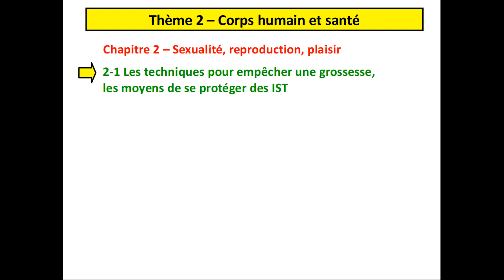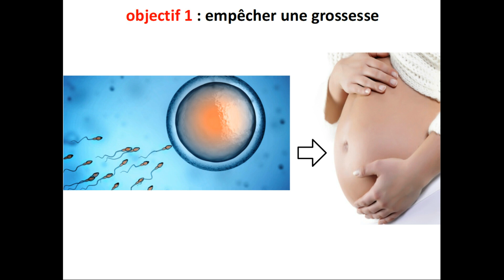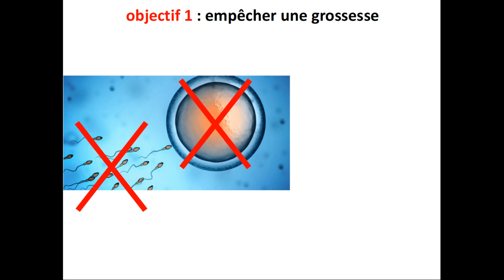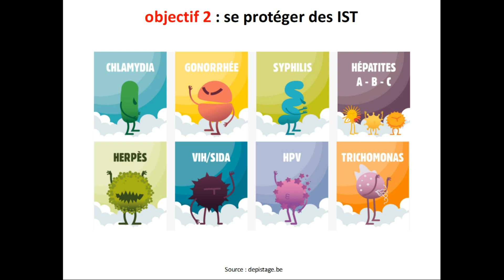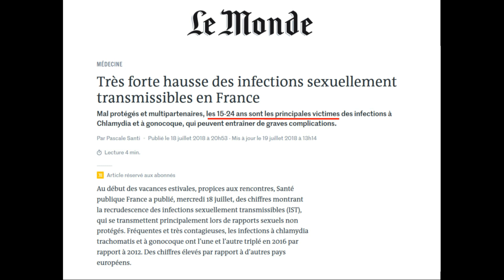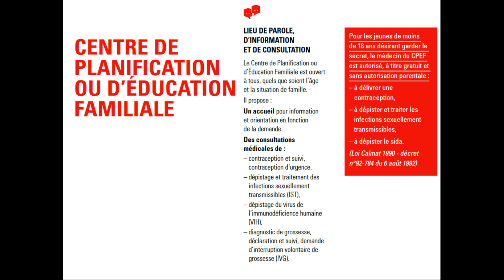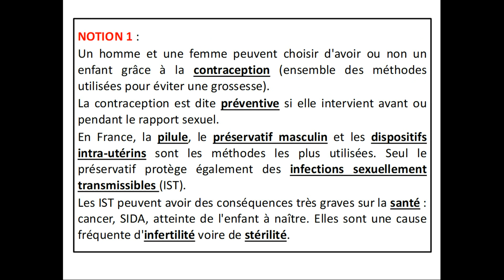SVT 2nde | choisir sa contraception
NIVEAU SECONDE
Thème "corps humain et santé"
Chapitre 2 - Sexualité, reproduction, plaisir
2-1 - Choisir sa contraception

Quelques informations sur les techniques pour empêcher une grossesse et les moyens de se protéger des infections sexuellement transmissibles (IST). Évocation de quelques ressources : sites Internet et CPEF (centres de planification ou d'éducation familiale). Ne pas oublier non plus, au sein des établissements scolaires, le personnel médical.